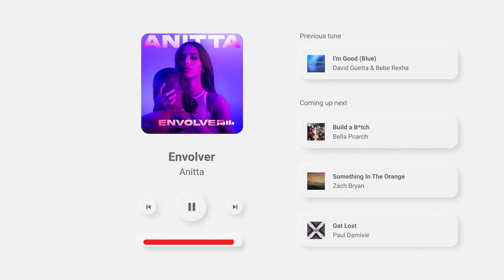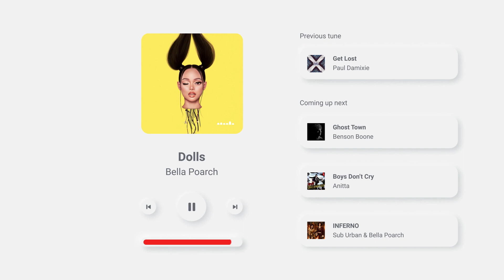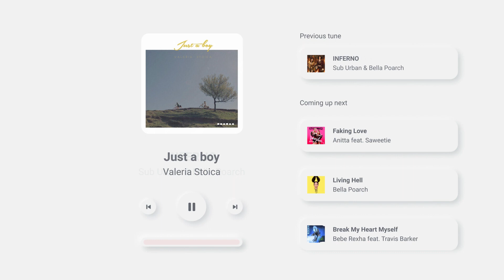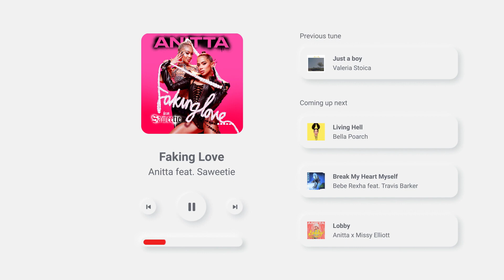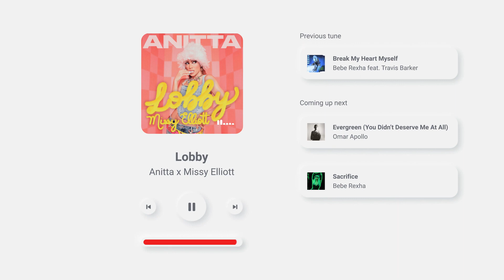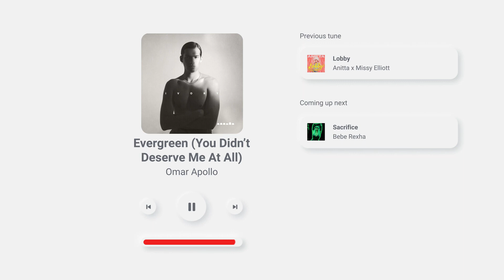Hits 2023 Playlist 🎶Today's Top Songs 2023 Best Hit Music Mix